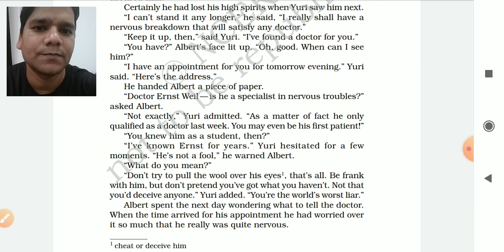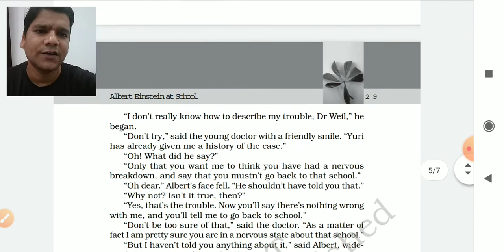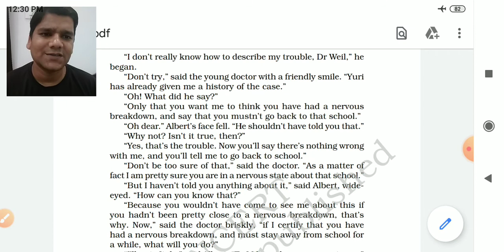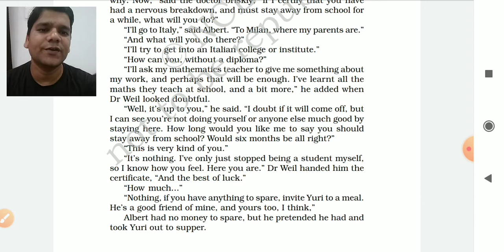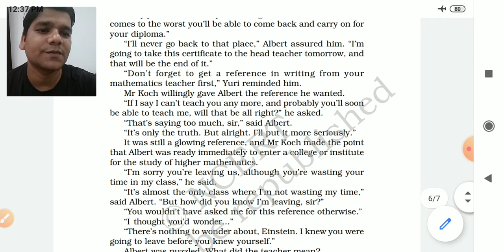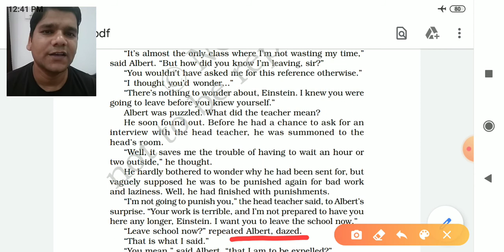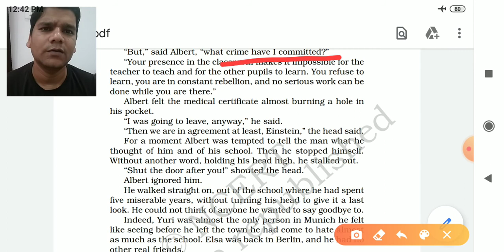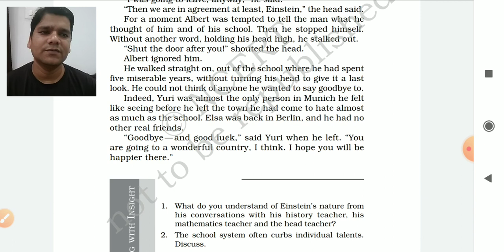Albert Einstein at school || Part 2 || By Pawan Sir